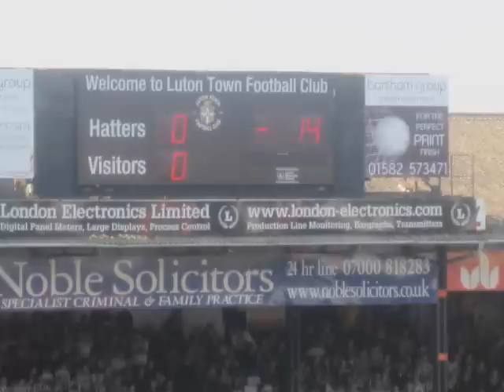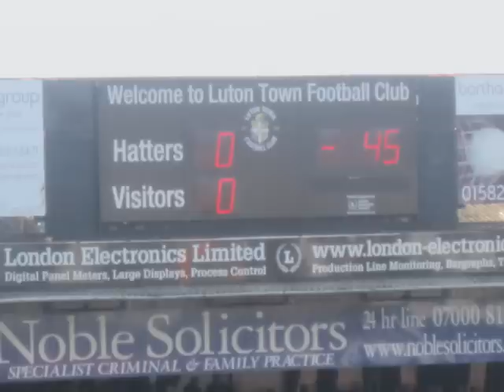Luton Town 1-1 Grimsby Town Lge Gray 1st Half Hlights 24th Mar 2012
The Town put in a better performance today but it falls well short of the level we expect as Hatters fans.The Mariners really should have been put away earlier but fair play to them for battling on for a point.The only ray of light being a good effort from Godfrey Poku and a great debut Goal from Andre Gray.Another Three points down the tube yet again.